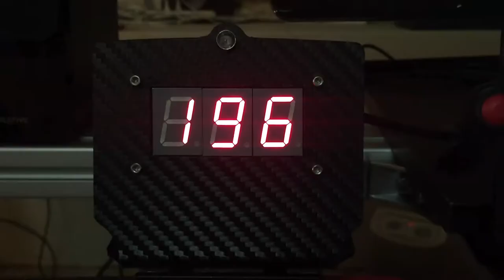Plymouth Cuda 340 1971 vs Mercury Cougar - New York Safety Track